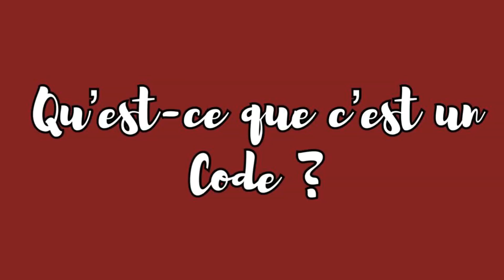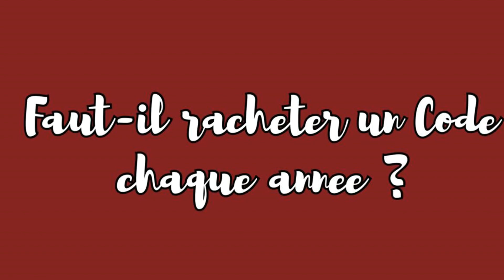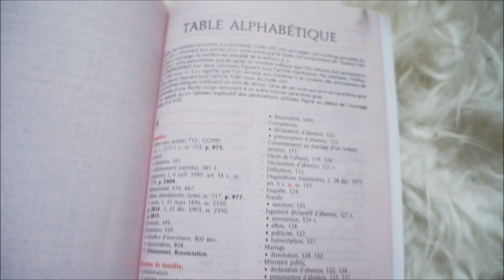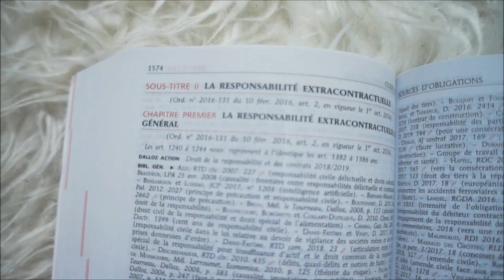Comment utiliser le Code civil ?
Cette vidéo est en collaboration NON REMUNEREE avec la maison d'édition juridique Dalloz

✿ Christina
✿ 22 ans
✿ anniversaire 30/07
✿ Nationalités Russe-Canadienne
✿ Je parle Français, Russe, Allemand et Anglais couramment
✿ Diplômée de la Licence Droit français Droit allemand à l''université de Tours
✿ Etudiante en Master 1 Droit des affaires à l'université de Lyon

Tu veux tester OCTOLY ?

19 651 amours ❤